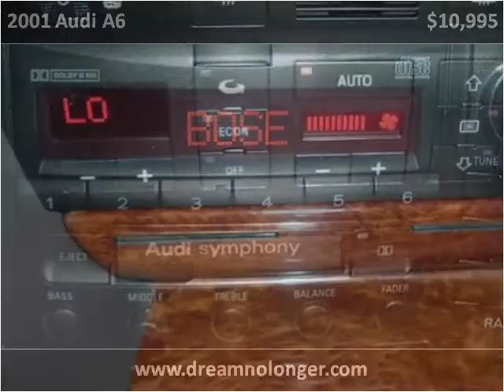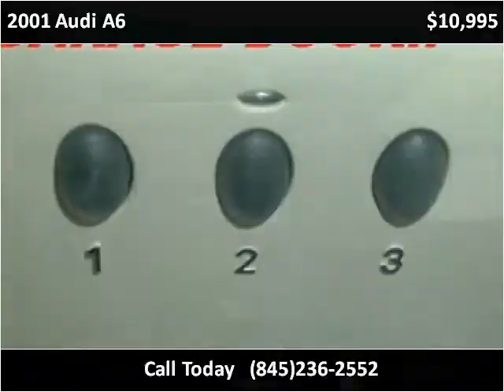2001 Audi A6 available from DNL Automotive Inc